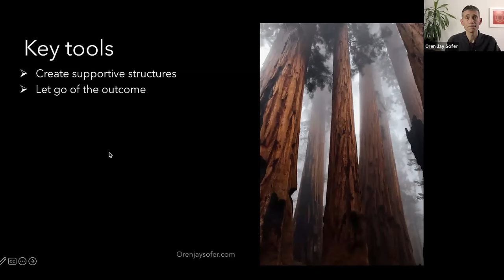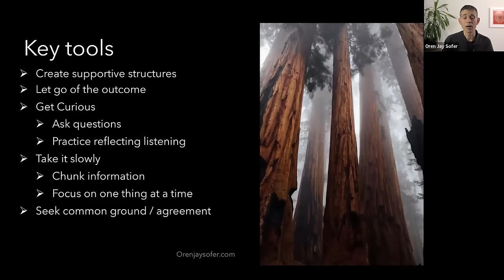Tools For Difficult Conversations: Talk with Oren Jay Sofer 11/8/23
In this Talk with Oren Jay Sofer from the Wednesday Night Meditation + Talk, the focus was on Tools For Difficult Conversations.

And if you would like to join the free, online Wednesday Meditations, sign up